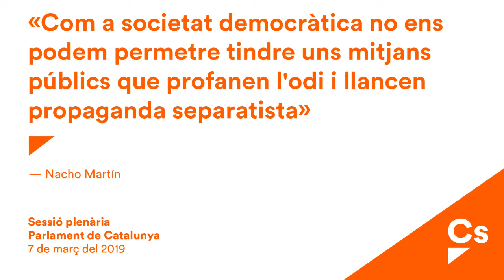Nacho Martín. Moción sobre la estrategia comunicativa del gobierno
Nacho Martín, diputado de Ciutadans en el Parlament, interviene en el pleno para exponer la moción subsiguiente a la interpelación de Cs al Govern sobre la estrategia comunicativa del gobierno catalán.